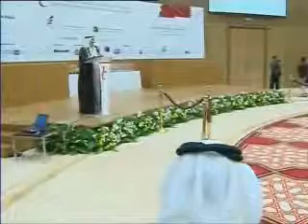إفتتاح منتدى البحرين الدولي للحكومة الإلكترونية 2009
مقطع من كلمة معالي الشيخ محمد بن مبارك آل خليفة نائب رئيس مجلس الوزراء رئيس اللجنة العليا لتقنية المعلومات والإتصالات في حفل إفتتاح منتدى البحرين الدولي للحكومة الإلكترونية 2009